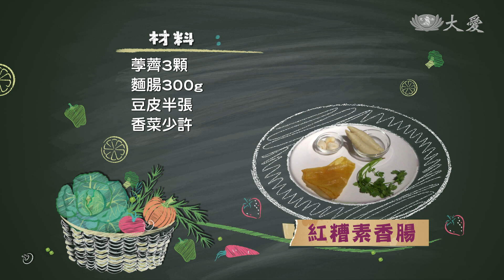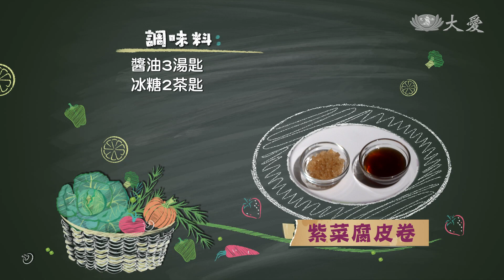【現代心素派】20181107 - 香積上菜 - 紅糟素香腸＆紫菜腐皮卷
《 紅糟素香腸 》

材  料：荸薺3顆、麵腸300g、紅糟75g、豆皮半張、香菜少許

調味料：玉米粉3大匙、肉桂粉1匙、五香粉1匙

作  法：
1.麵腸切成條狀後，放入紅糟、五香粉、肉桂粉攪拌入味，接著，再放入切絲的荸薺、玉米粉拌勻。
2.將豆皮分成4等份，放入餡料後，捲成長條狀，蒸15分鐘，再斜切成厚片，並撒上香菜末即可。

《 紫菜腐皮卷 》

材  料：豆包200g、紫菜適量、薑少許

調味料：醬油3湯匙、冰糖2茶匙

作  法：
1.將2片豆包攤開，半重疊起來，接著中間放半張紫菜後，捲成圓筒，蒸熟備用。
2.在鍋中，放入適量的水、油、醬油、冰糖後，再放入豆包卷煮至入味，3.最後，起鍋切片，再用薑絲點綴即可。

(02553286)